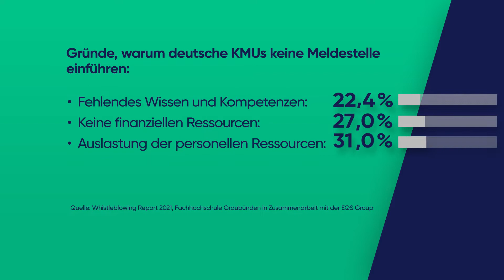#6 Welcher Aufwand kommt auf ein KMU mit der Einrichtung eines Hinweisgebersystems zu?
EU-Whistleblower-Richtlinie – auch kleinere Unternehmen stehen in der Pflicht: Ab Dezember 2023 müssen nach Großkonzernen ebenfalls KMUs eine interne Meldestelle eingerichtet haben. Was dabei zu beachten ist, wissen Dr. Martin Knaup und Jan-Patrick Vogel, die die Compliance-Gruppe bei Taylor Wessing leiten. In einem FAQ beantworten sie die wichtigsten Fragen für die rechtskonforme Implementierung eines Hinweisgebersystems.